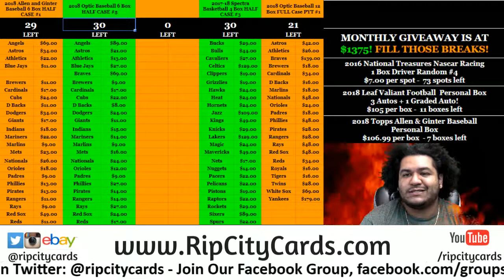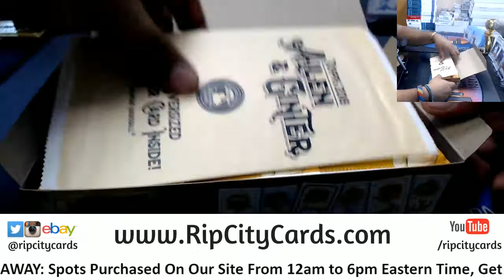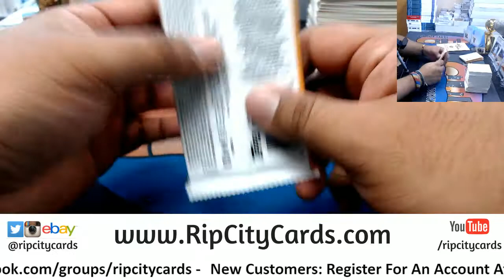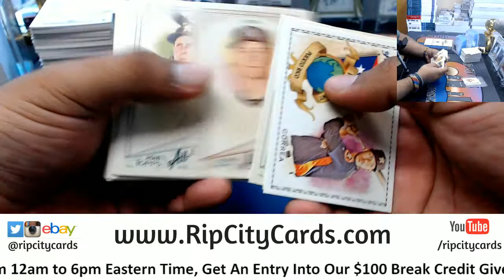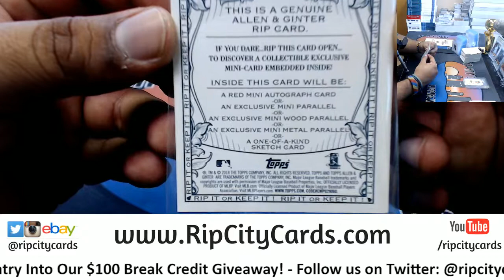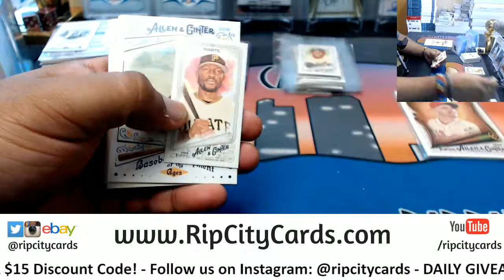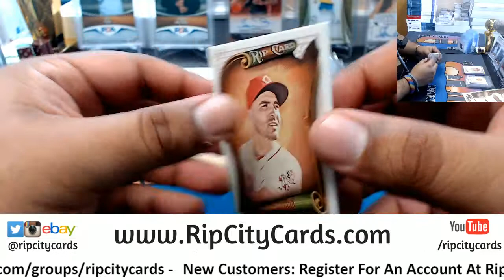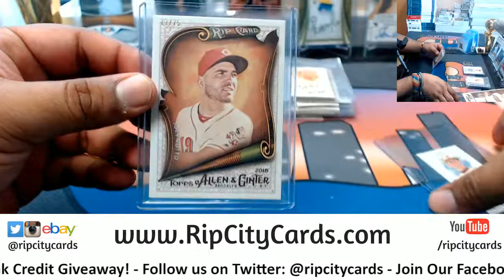2018 Allen & Ginter Baseball Box FBS RCC